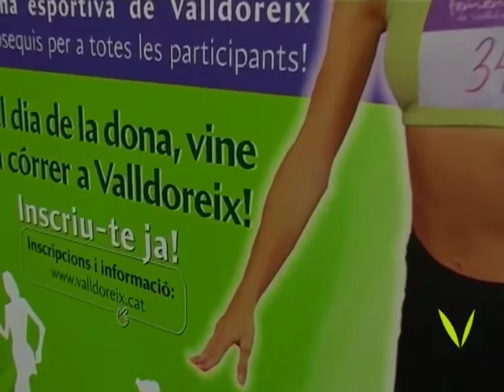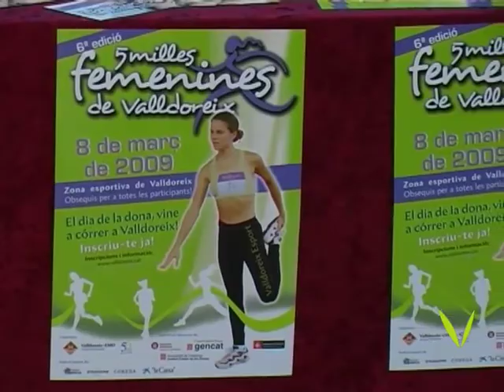Presentació 5 milles femenines Valldoreix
Presentació de les 5 milles femenines de Valldoreix.